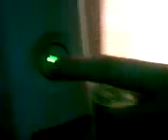TaiRaNiTaR's red ring!!!!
Lets see those homos at Macroshaft get out of this one! He doesnt have real red ring yet, but it is onsetting, and now we have the proof that it does and that those bitches need to fix it, FOR FREE! Fuck you Bill Gates! And by the way, this is more of an evidence video to throw in their face if they decide to get cocky with us.